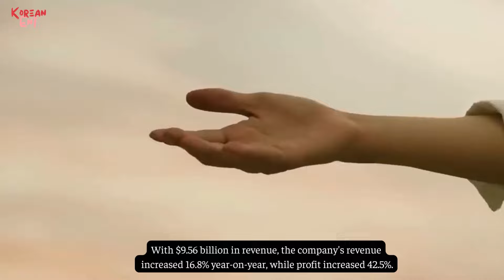Kim Soo Hyun and Kim Ji Won announce good news to the entire audience